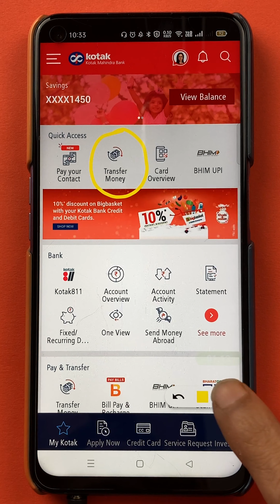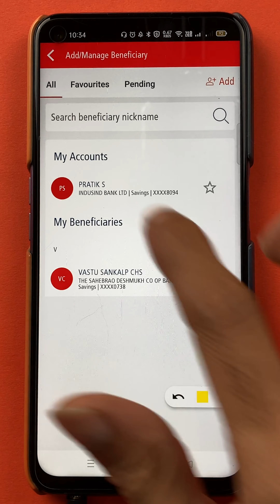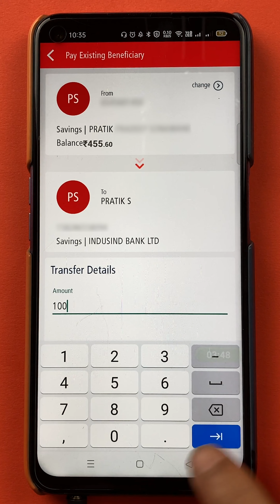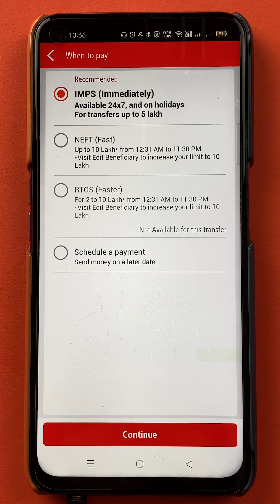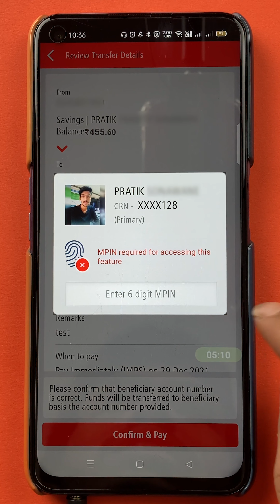How to Send Money to Bank Account in Kotak Bank? | Kotak Bank Money Transfer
How to send money to bank account from Kotak bank app? You can easily transfer money from the Kotak bank account to any other account with IMPS, NEFT and other options with net banking. Watch this money transfer tutorial to understand how to send money from Kotak bank to another bank easily.